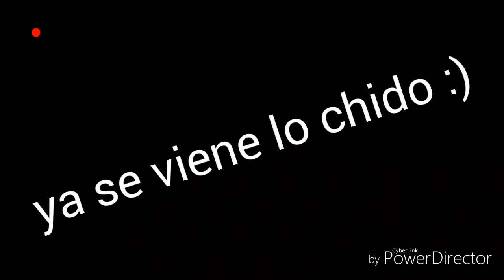El trailer de la pelicula "el mundo de la sofia" muy pronto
Espero que les guste es un pelicula que syamos asiendo
Creadora:angelica y yo
Ditectora:yo